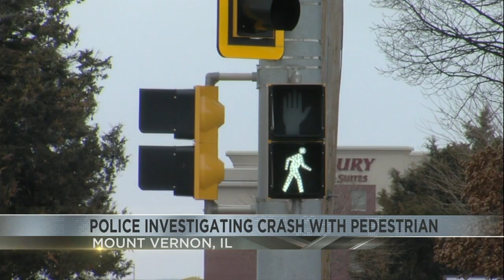Mount Vernon Police are investigating a crash with a pedestrian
Mount Vernon Police say a man is dead after he was hit by a vehicle this morning on Broadway Street.